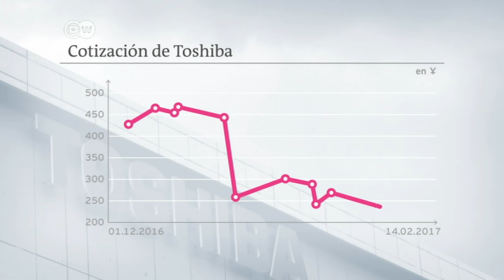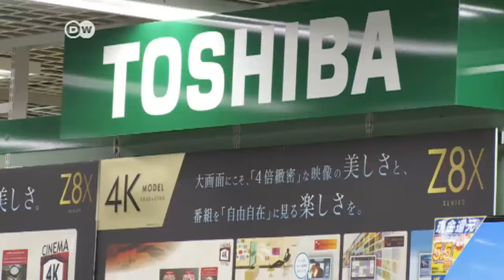Toshiba en problemas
Una mala inversión ha provocado una debacle financiera que Toshiba no ha conseguido resolver. El presidente de Toshiba se disculpa ante sus inversionistas.